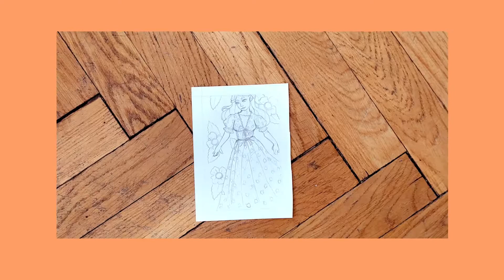🍓THE STRAWBERRY DRESS🍓 | watercolor illustration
I haven't worked with watercolors in a while. So one beautiful sunny day I finally got time to. The following illustration was inspired by The Strawberry Dress from social media. Honestly, I had fun creating this cute and soft piece. I also attempted to make a drawing process as cozy and relaxing to watch as possible. So I hope you enjoyed it

instagram (life blog)         @donut_click
                   (art blog)          @donutclickart
art station                            Julia Drew
Wattpad                               @donut_click